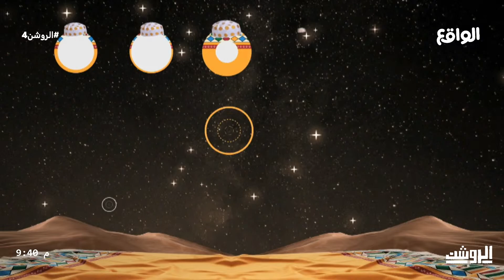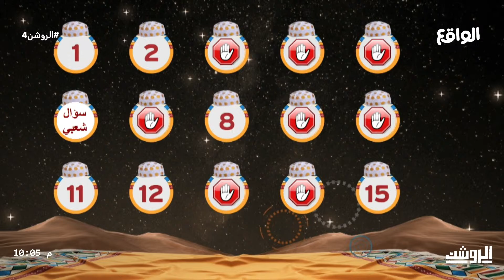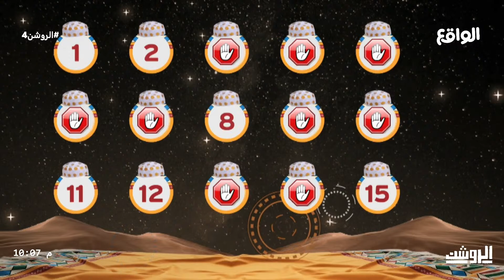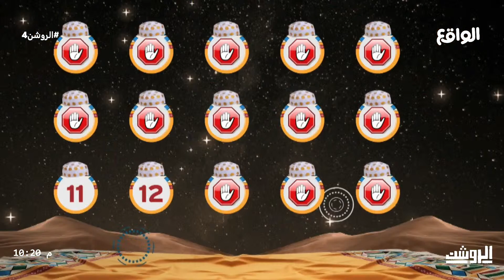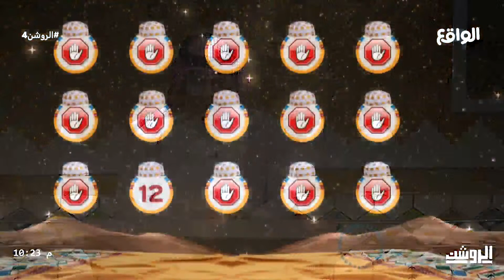فقرة الطاقية | عبدالرحمن الكليب